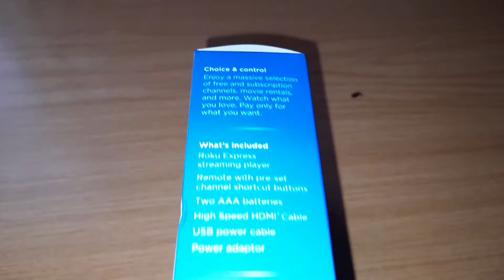Turn Any TV into A Smart TV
Roku RokuExpress Amazon - Streamer to turn your TV into a smart TV.